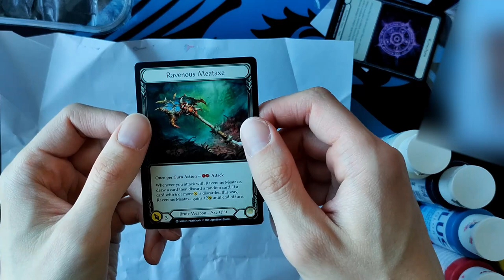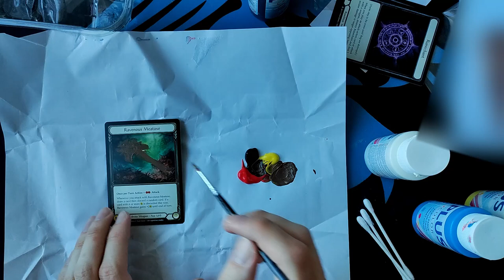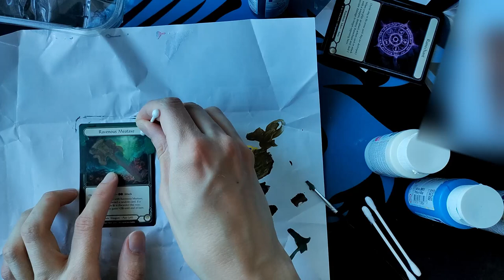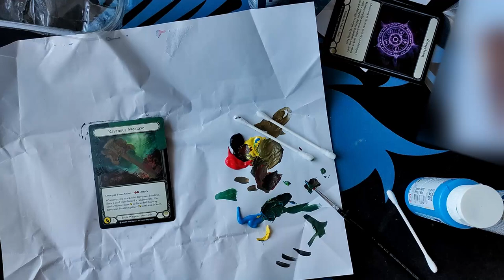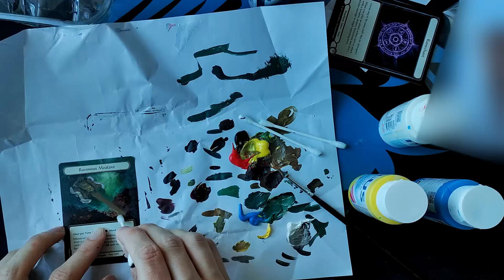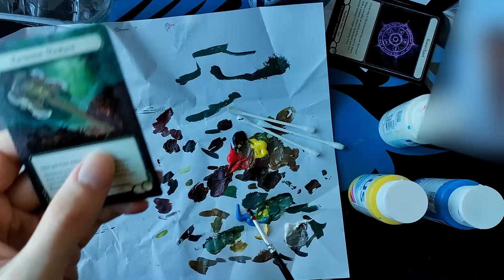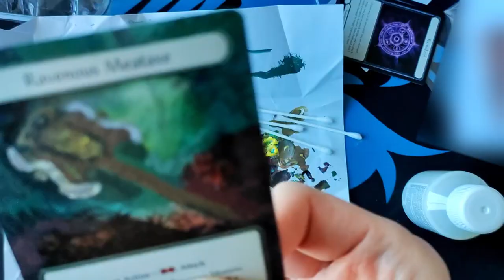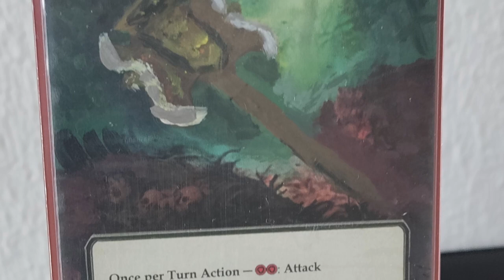Elden Ring Axe of Godrick Altered Art from Ravenous Meataxe Time-lapse Flesh and Blood TCG Painting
Elden Ring Axe of Godrick Altered Art from Ravenous Meataxe Time-lapse Flesh and Blood TCG Painting. Brute extended art